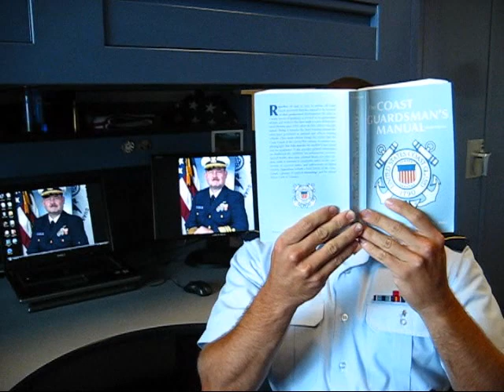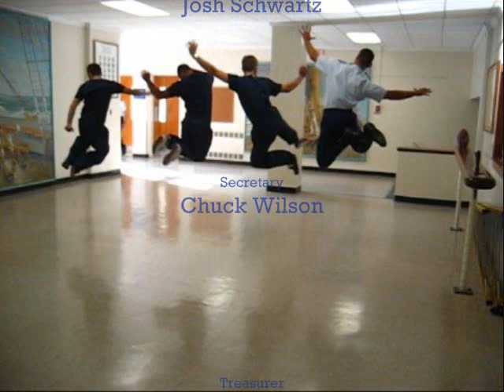USCGA Class 2011 Campaign Video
4 Guys running for 2011 Class Office at the Coast Guard Academy determined to change the world.